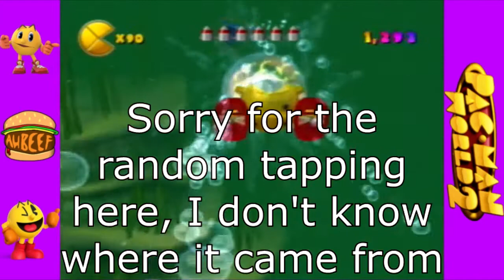[OLD DON'T WATCH] Pac-Man World 2 - ahbeef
sorry this took so long to finish, i procrastinated the editing quite a bit.